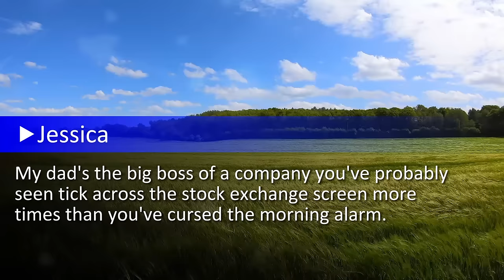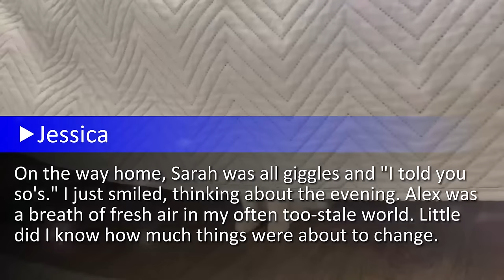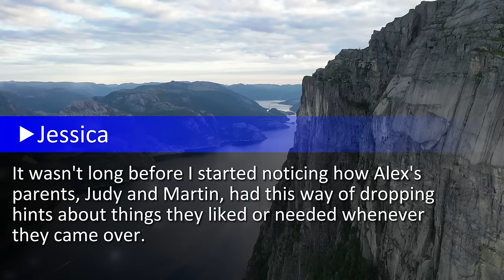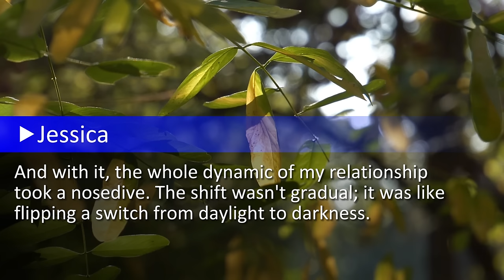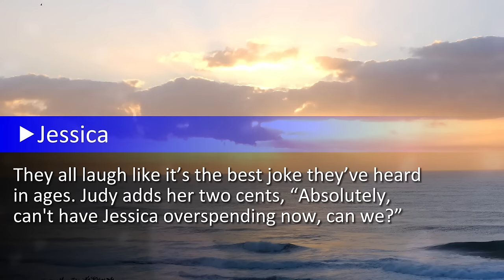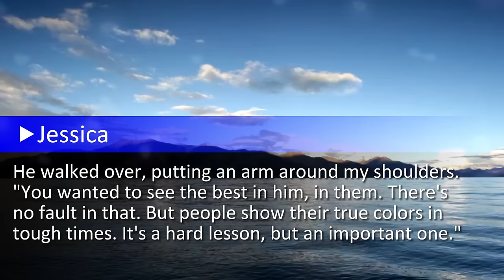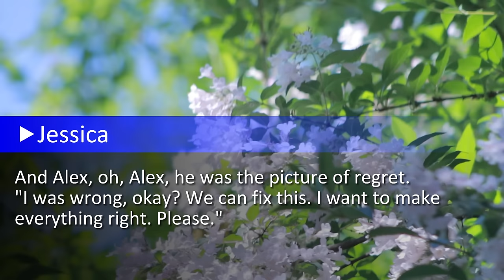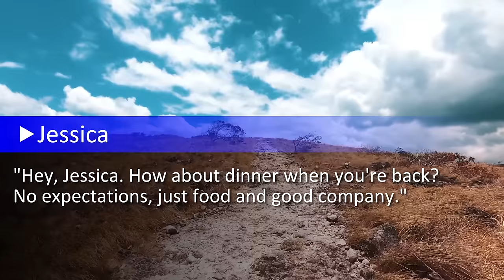My Hubby And In-Laws Ordered The Cheapest Meals For Me At The Restaurant. They Were Shocked After I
Born into a world where my last name opens more doors than I care to walk through, you could say I had it all laid out for me. My dad's the big boss of a company you've probably seen tick across the stock exchange screen more times than you've cursed the morning alarm. Yes, that kind of rich. But if you're expecting tales of a golden girl, draped in designer and sipping champagne for breakfast, you've got the wrong story...